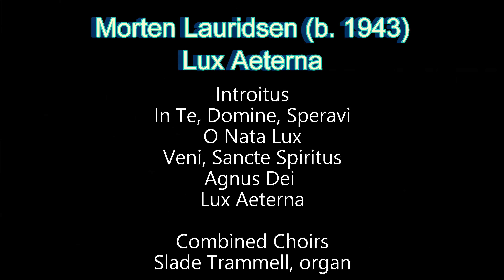A Celebration for Healing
Oak Ridge Civic Music Association & Roane Choral Society
present
A Collaboration for Healing
Brenda Luggie, Choral Director & Conductor
Melony Dodson and Slade Trammell, Chorus Accompanists

Featuring:
Guest singers from Knoxtet, RSCC Vocal Ensemble and RSCC Concert Choir
Guest composer William Wright
Sunday, May 16 at 3:00 pm at First United Methodist Church of Oak Ridge TN

Undivided by Karen Marrolli (b. 1975)
Lux Aeterna by Morten Lauridsen (b. 1943)
World premiere: Concordia by William Wright (b. 1980)
Commissioned by the Choruses for this concert